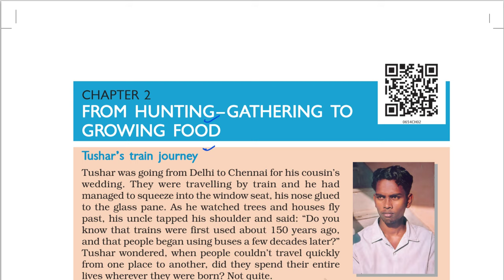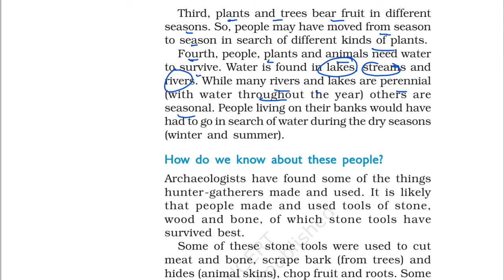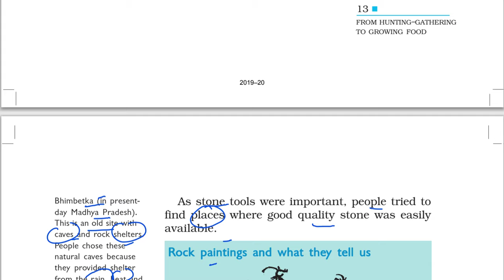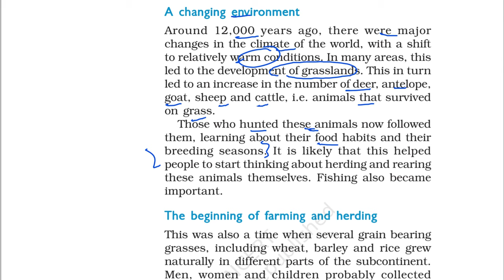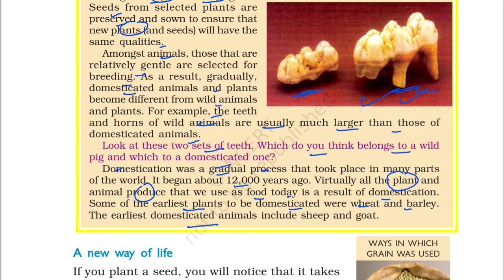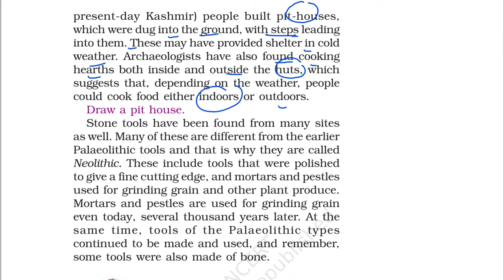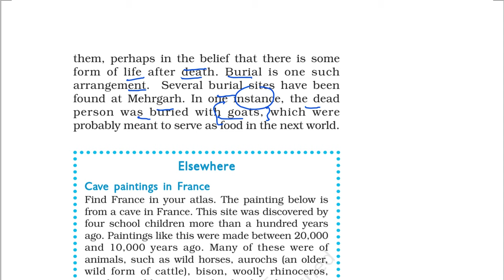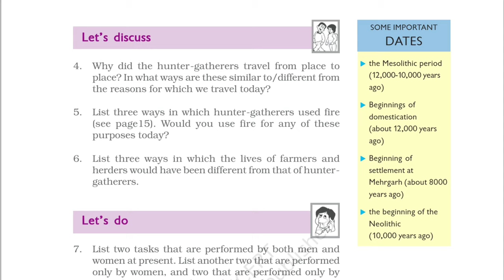NCERT 6th Class History Our Pasts I Chapter 2 (In Hindi) - From Hunting-Gathering to Growing Food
This is chapter 2 of NCERT History Class 6 Textbook titled FROM HUNTING GATHERING TO GROWING FOOD. Here on the map we have first identified some places from where archaeologists have found proof of hunter gatherers and then those places from where proof of farming, herding and rearing of cattle have also been found. We have talked about how hunter-gatherers used to operate. Then we have talked about 4 probable reasons why people in ancient times needed to move from one place to another. These hunter gatherers used stone tools for hunting of animals. We have learned about Paleolithic Era, Mesolithic Era and Neolithic Era in this video. The domestication of animals, the different use of grains, the storing of animals all of these have been discussed in depth. We also discussed some basic facts about Mehrgarh Settlement. Watch the video for more details.